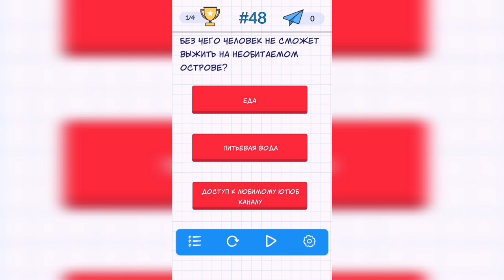А4 Головоломки - задачи на логику. Уровень 48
Как пройти А4 Головоломки - задачи на логику. Ответы, решение. Уровень 48 - Без чего человек не сможет выжить на необитаемом острове?

Привет, ребята!